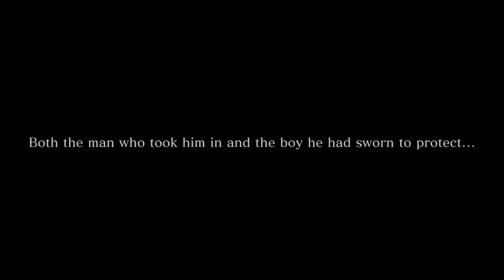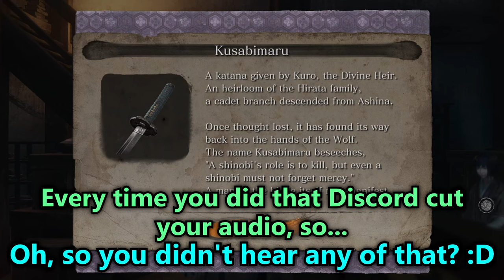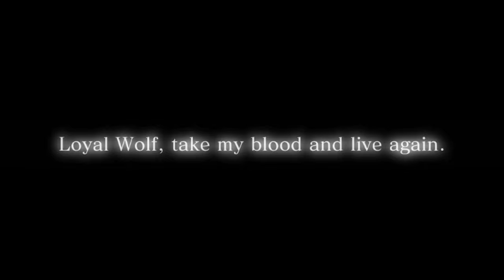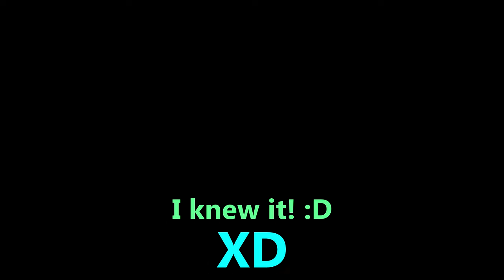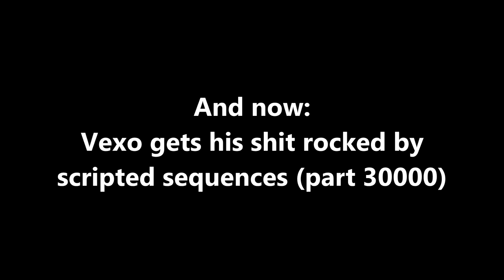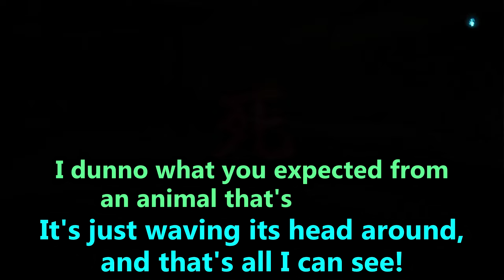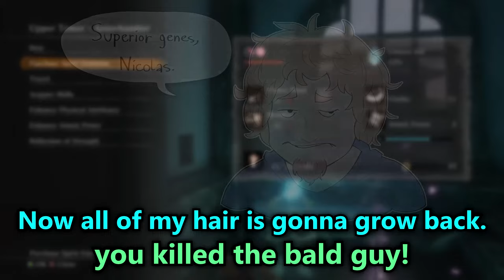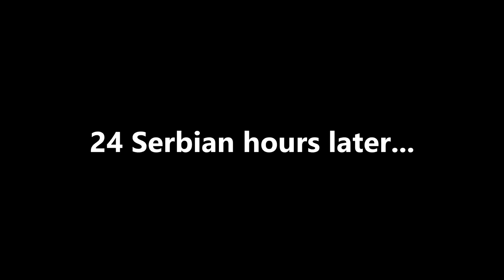Sekibros™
After 9 years in development, hopefully it will have been worth the wait.

My next upload will probably be the last Slay the Princess vid, at least until the DLC comes out and we get around to playing it.

Songs used (in order of appearance):
A Hat in Time OST - Rush Hour (Lowkey variant)
Metal Gear Rising Revengeance OST - The only thing I know for real
Ocarina of Time OST - The Great Fairy's Fountain
Jeopardy Theme
Mark Henry - The Wall
Vangelis - Chariots of Fire
Who wants to be a millionaire suspense
TF2 OST - Upgrade station
Disgaea 3 OST - Extreme Outlaw Overlord
Metal Gear Solid 3 OST - Jungle Caution
Weird Al Yankovic - Fat
Cladun Returns: This is Sengoku OST - Boundary of peace
Sekiro OST - Gyoubu Oniwa
The Blues Brothers OST - Everybody needs somebody
Elden Ring OST - Main theme
Hotel Dusk OST - Monochrome
The Witch and The Hundred Knight OST - Witch Cocktail
Azumanga Daioh OST - Saa, hajimari you
Disgaea 5 OST - Night Scoop